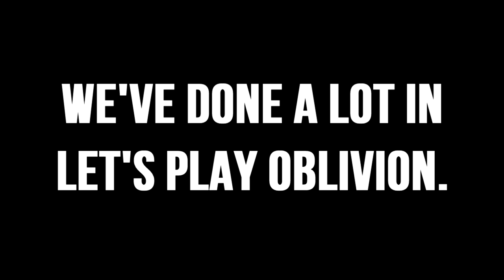What's Next For Let's Play Oblivion?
Want to go the extra mile and help me grow? Use the links below and I'll love you forever! (Results may vary)